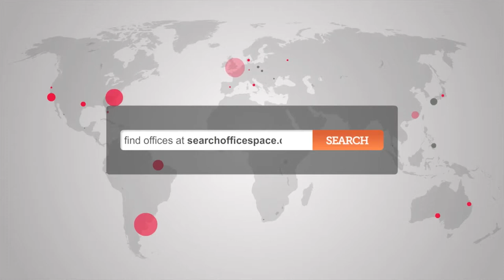Office Space in Wimbledon SW19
Serviced Offices Wimbledon

This business centre comprises of a 32,000 sq ft complex that extends over two acres, with 92 office and workshop units ranging in size from 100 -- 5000 sq ft.  Executive conference suites are available on request, whilst the property also boasts on site staff and management and a comprehensive IT and communications network.

The office is just a short walk from Morden Road tram station, providing access to the Tramlink network.  South Wimbledon tube station and South Merton stations are both within walking distance and provide further access to the Northern line, as well as National Rail services.  Alternatively, the site is serviced by a number of bus and cycle routes.